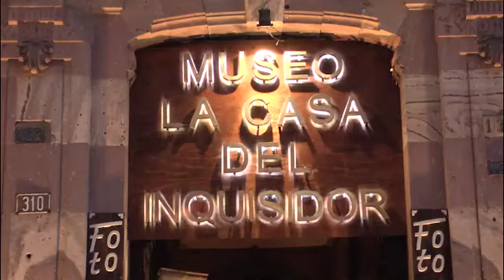REAPERTURAN MUSEO CASA DEL INQUISIDOR CON 2 NUEVAS SALAS Y MAYOR MATERIAL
Con el objetivo de brindar un mejor servicio a los visitantes del museo Casa del Inquisidor autoridades de dicho espacio museográfico llevaron a cabo la reapertura de dos nuevas salas de exhibición con objetos que datan de esta etapa de la colonia española, al respecto habla Lizeth Díaz administradora del lugar.
Asimismo, aseguró que en Zacatecas el museo Casa del Inquisidor se ha consolidado como uno de los recintos predilectos para los zacatecanos y los miles de visitantes que año con año arriban a la histórica capital zacatecana.